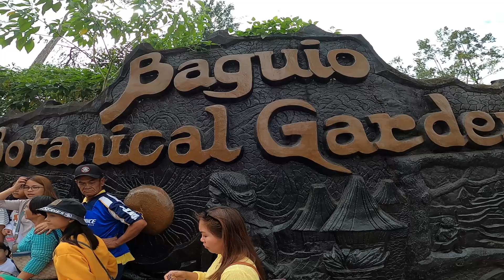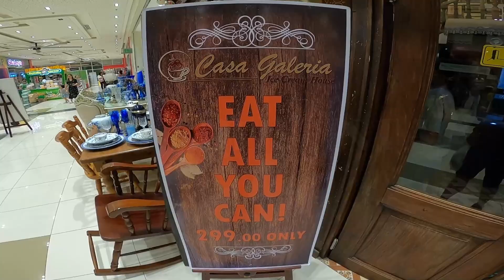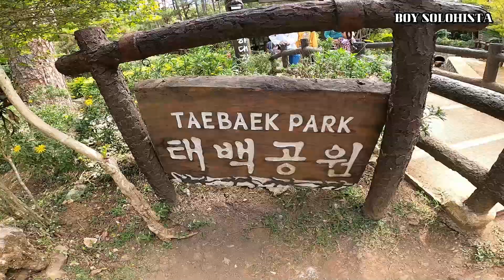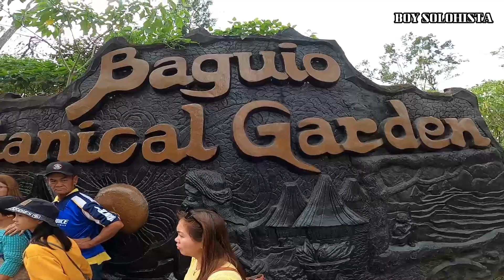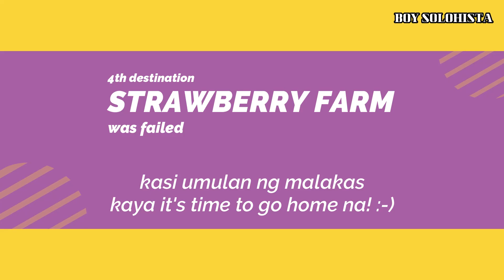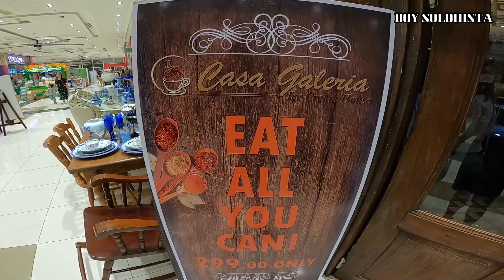pasyal DAY 2 in BAGUIO botanical garden│wright park│mines view park│casa Galeria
our second day in baguio and our first stop over in sctex city mall